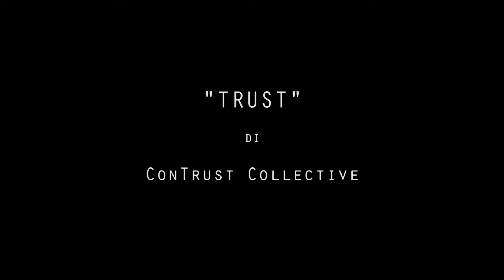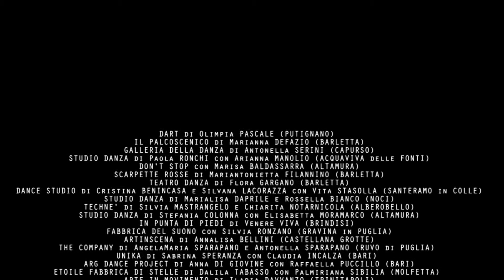NETWORK DANZA PUGLIA - 10 e 11 MARZO 2018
Sabato 10 e Domenica 11 Marzo il  NETWORK INTERNAZIONALE DANZA PUGLIA alla sua quarta edizione, accoglie il Collettivo tedesco “ConTrust” composto dai performer e coreografi Malwina Stepien, Martin Angiuli e Alberto Cissello.
Lo stesso week-end è arricchito dalla presenza del presidente dell’associazione CRO.ME e coordinatore del progetto RISICO: Enrico COFFETTI.

I coreografi Malwina Stepien, Martin Angiuli e Alberto Cissello condurranno un laboratorio per il perfezionamento  degli insegnanti della danza del territorio pugliese.
La domenica 11, guideranno il primo gruppo, 40 allievi tra i 15 e i 21 anni in un workshop sulla tecnica contemporanea e sul loro repertorio coreografico. Durante le stesse ore del Mattino, grazie al progetto Ministeriale RISICO, Enrico COFFETTI  guiderà i giovani danzatori, in formazione del Network Danza Puglia, in un percorso didattico di Storia della Danza legato al percorso artistico dei coreografi del CONTRUST Collectif,  30 allievi tra i 12 e i 14 anni.  Nel pomeriggio, invece,  i due gruppi di allievi invertiranno le discipline.

Il Network Danza Puglia, in collaborazione con il TEATRO PUBBLICO PUGLIESE, la Cittadella degli Artisti di MOLFETTA, apre le sue porte al progetto: “L’ARTE DELLO SPETTATORE”:  presentazione dei lavori dei coreografi ospiti e incontro con l’artista. Un progetto sulla sensibilizzazione del pubblico.
 CONTRUST Collectif, presenta  alle ore 19. presso il Teatro Cittadella degli Artisti di Molfetta:
  “TRUST”  …è un viaggio dinamico attraverso uno spazio sconosciuto in cui facciamo un passo avanti ed uno indietro. Discutiamo la precisione delle nostre decisioni, a volte, finendo per crederci veramente. Ci vuole tempo e comprensione per quella persona davanti a noi. Questo stato mentale crea una certa capacità del corpo; una volta che ci appoggiamo alla fiducia, il corpo può liberarsi ed essere trasportato da qualcuno. Come chi crede che ci vogliono 4 minuti di contatto con gli occhi per connettersi emotivamente a qualcuno.
Dice la coreografa Malwina Stepien

PROGETTO VIDEO E MONTAGGIO: Ragazzi della 5aC LICEO ARTISTICO ROSA LUXEMBOURG (ACQUAVIVA DELLE FONTI)